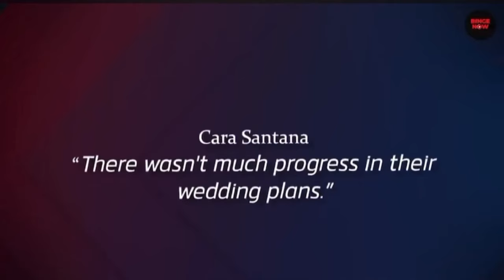Jesse Metcalfe Messy Breakup Details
Today we are taking a look at Hallmark Actors Who's Had Bad Breakups!! From Chad Michael Murray to Victor Webster, which breakup hit you the hardest? Which two hallmark actors do you think should be together?! Let me know down below in the comments 👇